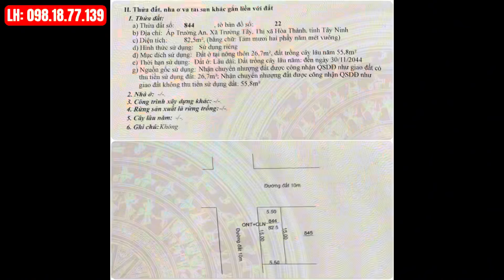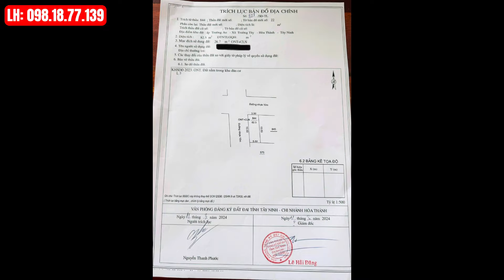Nhà đẹp xuất sắc giá rẻ 750 triệu Hai mặt tiền đường nhựa vị trí đắc địa tại Hòa Thành Tây Ninh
- Vị trí: Trường Tây, Tx Hòa Thành, Tây Ninh
- Diện tích: 5.5x15m.
-  Hướng: Bắc - Tây.
-  Tiện ích: Hai mặt tiền đường nhựa, cách UBND xã & trường học chỉ 300m, cách chợ Long Hải 1km, cách đường Hóc Trâm 100m. Cách TP HCM 90km.
-  Giá: 750 triệu.